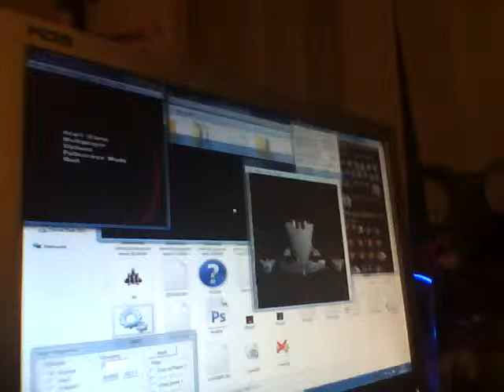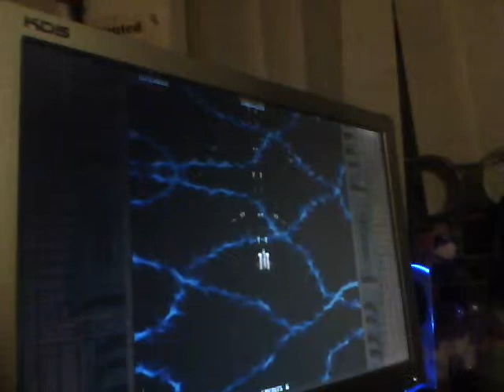demonstar infectid payback BETA level 11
this one is my favourite